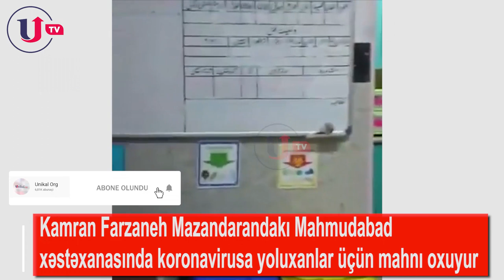Məhşur müğənni koronavirusa yoluxanlar üçün mahnı oxudu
Kamran Farzaneh Mazandarandakı Mahmudabad xəstəxanasında koronavirus xəstələri üçün mahnı oxuyub . Bu görüntülər və müğənninin bu hərəkəti sosial şəbəkələrdə çoxu insanlar tərəfindən rəğbətlə qarşılanıb